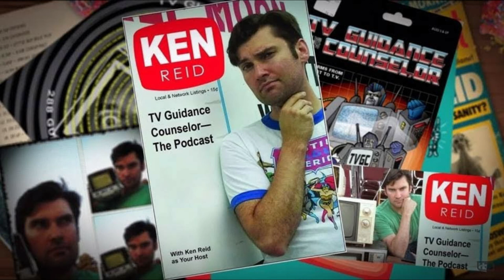TV Guidance Counselor Episode 512: Rob Lind Part I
This week Ken welcomes old friend and current host of the Nodcast, "White trash" Rob Lind (Blood for Blood, Ramallah, Sinners & Saints) to the show.

Ken and Rob discuss how long it has been since they've been able to sit down and chat, getting sober, needing to anesthetize yourself to deal with 90% of the people you used to deal with, Rob's memory of Ken's "Dilemma", Nebraska, the regional variations of TV Guide, WWF/WWE, if certain businessmen have ever murdered anyone, Harlan Ellison, The Gods Hate, boxing, the mafia, Gorgeous George, Brando, Muhammad Ali, Valerie Bertinelli, Van Halen, MTV's Lost Weekend with Van Halen, One Day at a Time, Mackenzie Phillips, David Lee Roth, Mike Tyson, Hurricane Peter McNeeley, V, Amerika,  The Incredible Hulk, The Day After, Threads, Discharge, When the Wind Blows, David Bowie, Mutually Assured Destruction, Romero vs. Argento, Dawn of the Dead, The The, the wish fulfillment of apocalypses/zombie media in the 21st Century, The Twilight Zone, how the Lucky People die first, The Business, Ministry, Richard Chamberlain, Cassanova, The Thornebirds, being mid-century old, Shogun, Night Court's syndication history, Golden Girls, Hunter, Fred Dryer, sleaze, murder for hire, sickos, Robert Cray, SNL, George C. Scott and Don Amechie in Pals, Death Wish, Charles Bronson, Never Cry Wolf, Hong Kong stunts, martial arts, Hong Kong Opera, Spahn Ranch, Charles Manson getting slapped around by shorty, stunt guys, Jet Li, The One, Dungeons and Dragons, Donnie Yen, and previews of part 2.